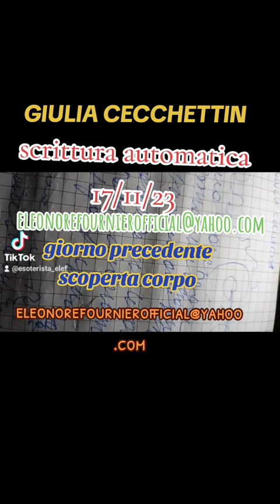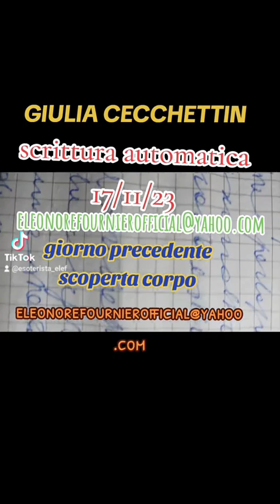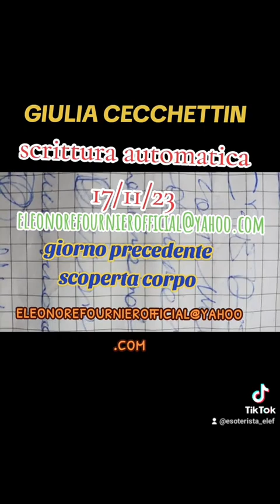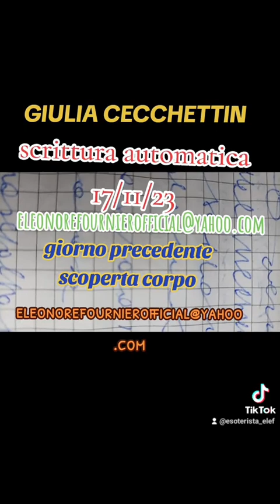GIULIA CECCHETTIN: SCRITTURA AUTOMATICA 17/11/23 🔮